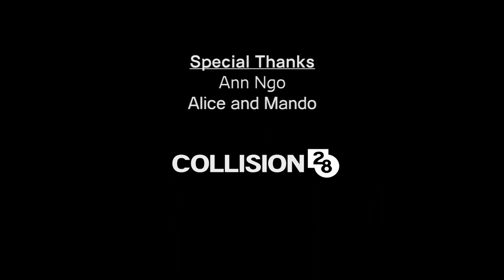Library of Horror - Grim Reaper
Episode 01 - Grim Reaper

Welcome to the Library of Horror. Short Scary Stories from Around the World.